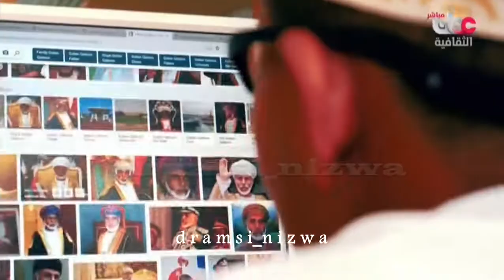في دفتري افكـاري 🇴🇲